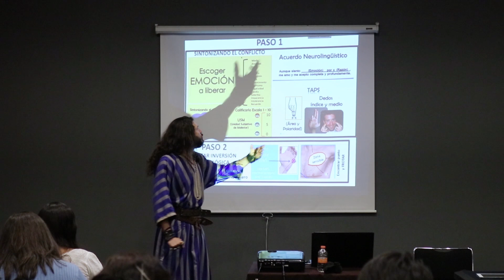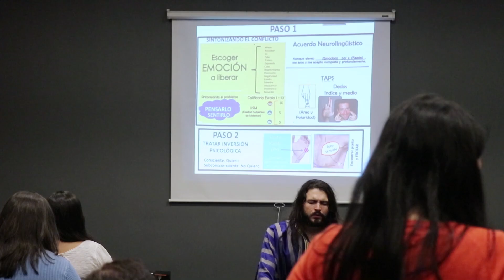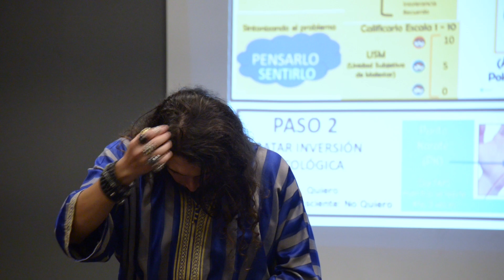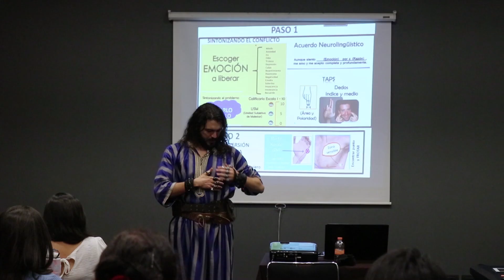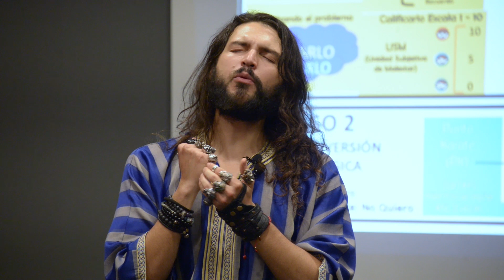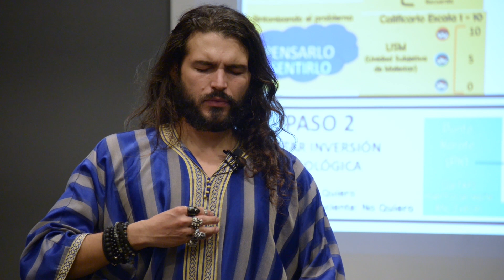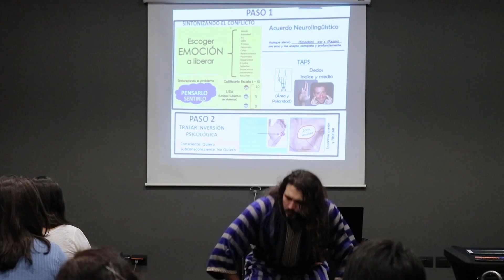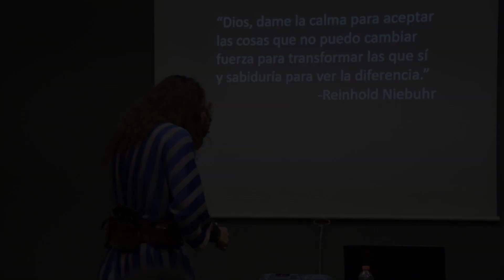Método T.R.E.S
MANDA UN WHATSAPP PARA INSCRIBIRTE A LOS CURSOS PRESENCIALES:
Número Vero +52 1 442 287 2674
Número Kenny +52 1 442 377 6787